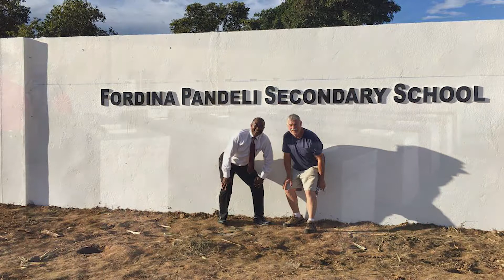David and Janna Chacko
Drs. David and and Janna Chacko were awarded with the Peace by Piece Award during the 2019 HumanKind Ministries Humanitarian Awards Banquet in Wichita, Kansas. The award was dedicated to their selfless contributions that helped improve the lives of those in the town of Manza, Zambia by building a school.

Daniel Scott Design, a digital media house located in Wichita, Kansas, is ran by Daniel Scott Murphy. This channel exists to serve as a portfolio of work while also educating others who are looking to improve their video, photography, and digital marketing game.